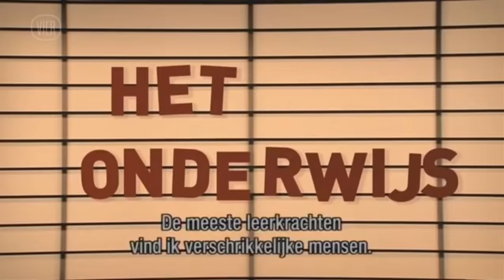Geubels En De Belgen - S01E03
VIER en VIJF zijn zenders van SBS Belgium

In Geubels en de Belgen heeft Philippe het over uw eerste kus, uw tweede job en uw laatste compleet uitgeregende vakantie, kortom: over alles wat u in het leven al overkwam of nog gaat overkomen. Om uit te vinden wat dat zoal kan zijn, heeft hij zowel huismoeders, advocaten, truckchauffeurs, stripteaseuses, amateurfilosofen als professionele onnozelaars geïnterviewd. Het enige wat ze gemeen moesten hebben, is dat ze, voor zolang het nog duurt, Belgen zijn.